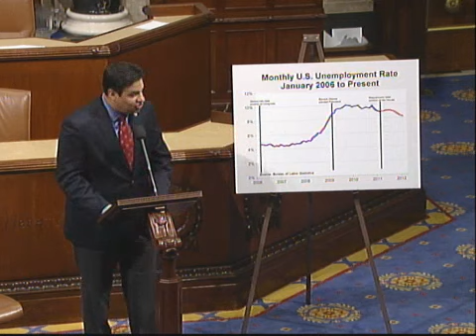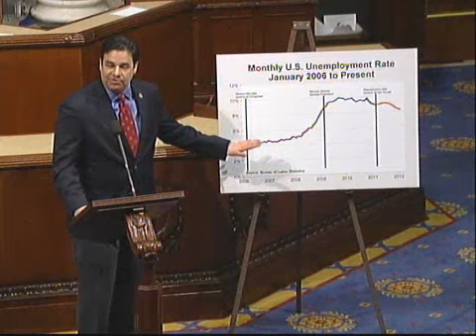Congressman Labrador Floor Speech 3/29/12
During a speech on the floor of the U.S. House of Representatives, Congressman Labrador (ID-01) detailed his upbringing in Puerto Rico and the economic mobility achievable through hard work. He also discussed the truth about America's unemployment figures.